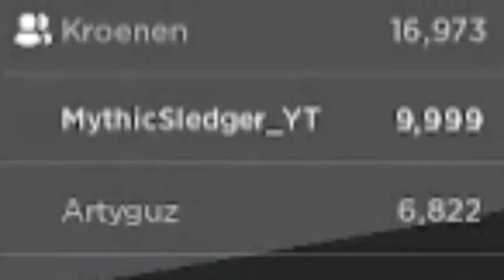10K KILLS! (Saber Showdown)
"From Zero to Legend: My Journey to 10,000 Kills and Beyond in Multiplayer Gaming!"